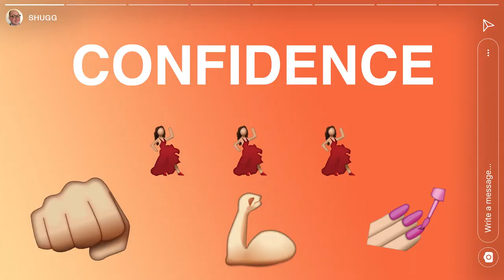GRAHAM SHUGG EPISODE 2: CONFIDENCE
Graham prepares for his big meeting with Admiral Montcastle.

Written and created by Dan Debuf and Luke Ryan.
Directed by Max Miller.
Edited by Robert Woods.
Produced by Lee Naimo.

Graham - Jason Geary.
Carol - Anna Renzenbrink.
Zayn - Jack O'Riley.
Admiral Montcastle - Lliam Amor.
Suit 1 - Sophie Kneebone.
Suit 2 - Luke Ryan.